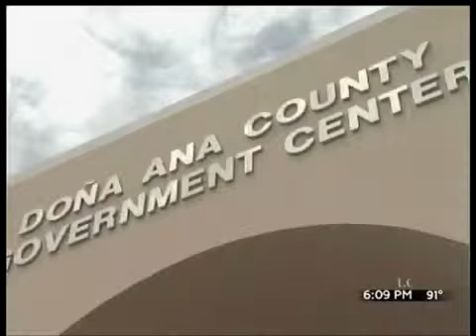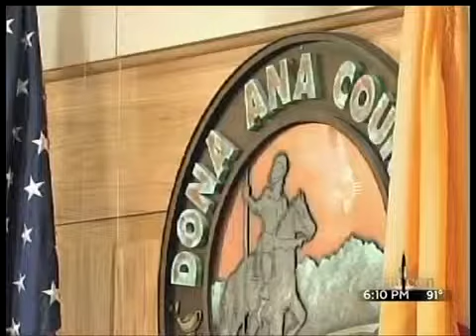DAC Commissioners Discuss Lawsuit Verdict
Reporter: Jamie Warren